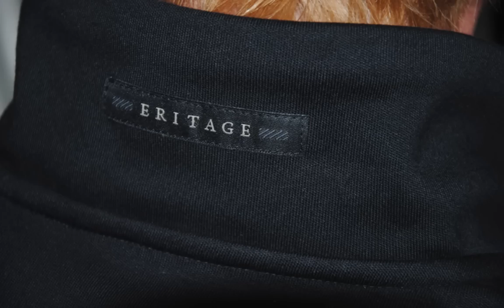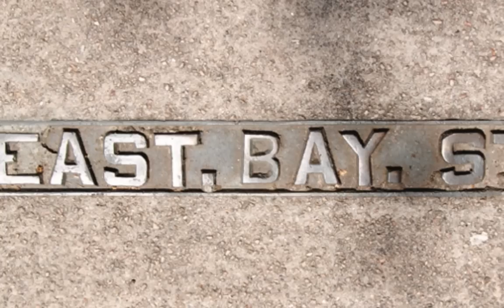Eritage - Spring 2011.mov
Images from the recent Eritage photo shoot in Charleston, SC - July 2010